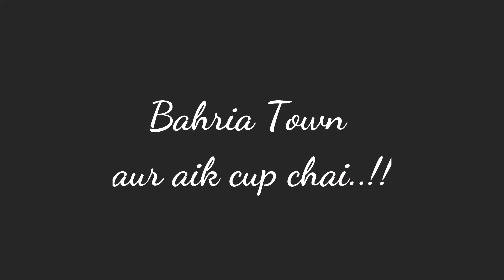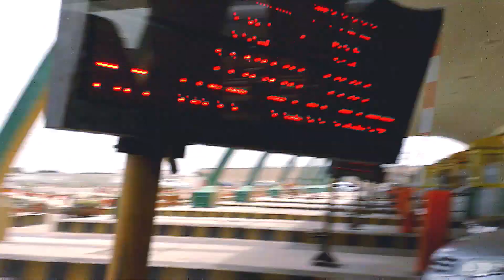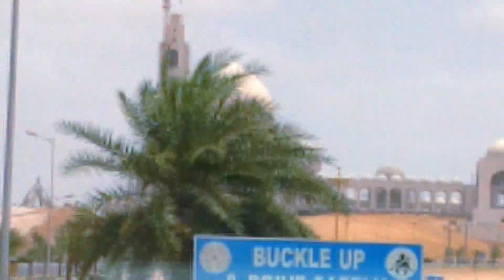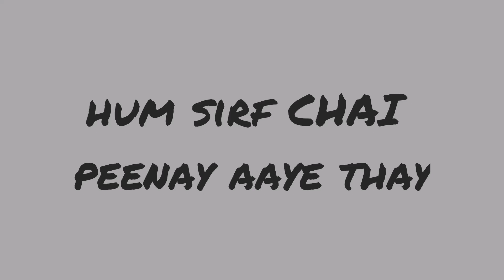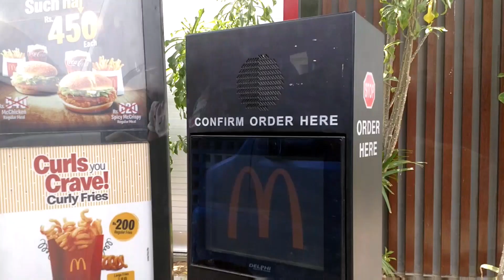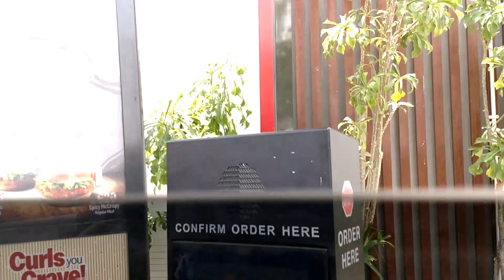BAHRIA TOWN AUR AIK CUP CHAI | VLOG NO# 3 | Bilal Hammad